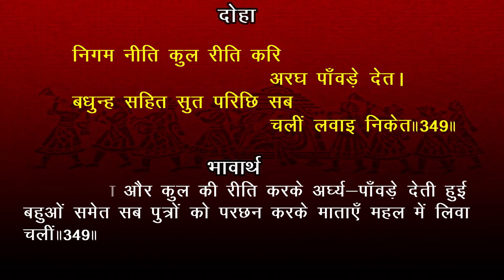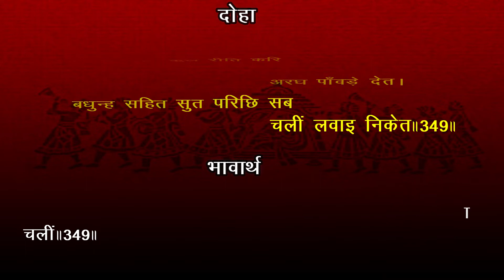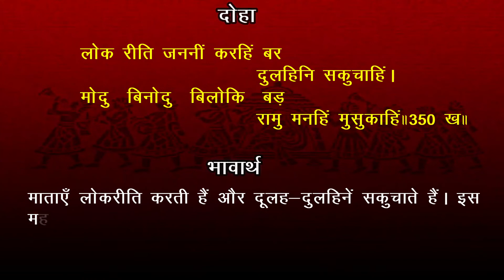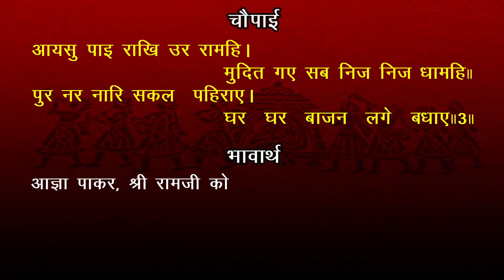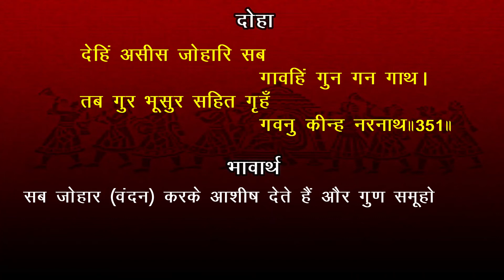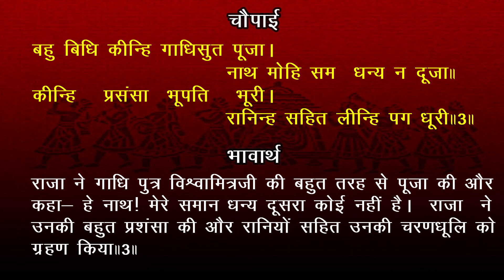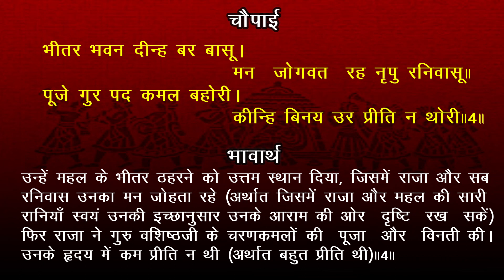EP 127 Ayodhya mein baraat ka swagat भावार्थ सहित | Akashvani Ramayan | Balkand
Jai Shree Ram!! Mitragan prastut hai akashvani se prasarit shri ramcharitmanas ka vo sundar prasang jisme vivah pashchat janakpur se baraat ki vidayi ka varnan kiya gaya hai. aasha hai  ki aap is sundar prastuti ka aanand lenge aur apne shubhchintakon ko bhi aanandit karenge.
**  Time Stamp **
00:00  Akashvani Ramayan
00:23 bhavarth
01:38 ramayan gayan
AUDIO COURTESY: ALL INDIA RADIO
IMAGES : INTERNET